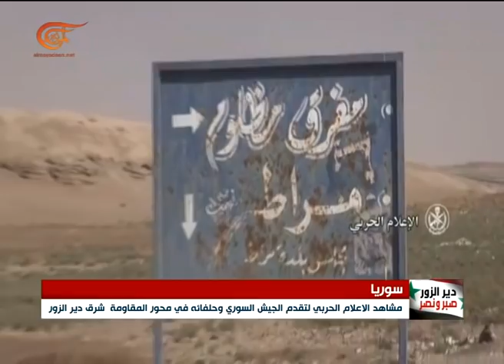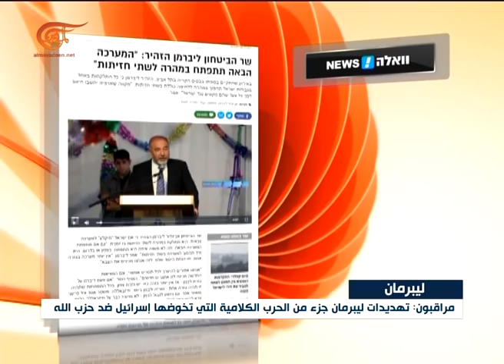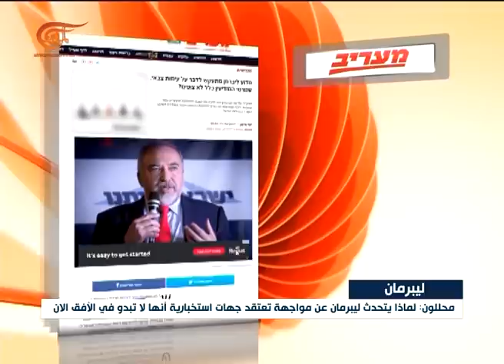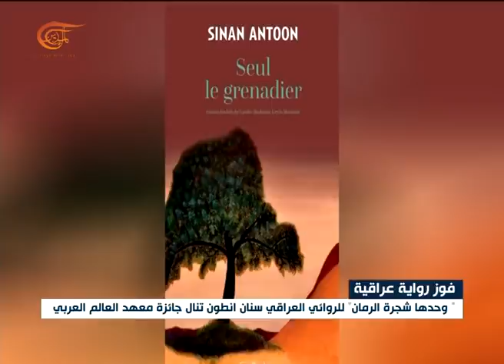نشرة الأخبار | السابعة | 2017-10-11